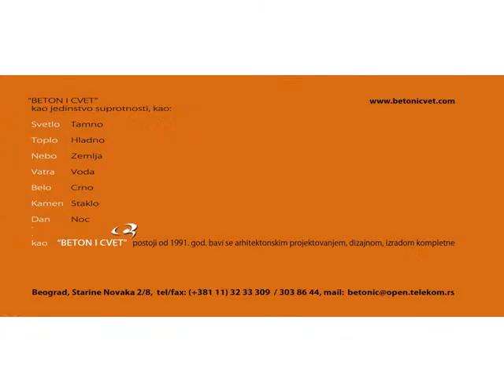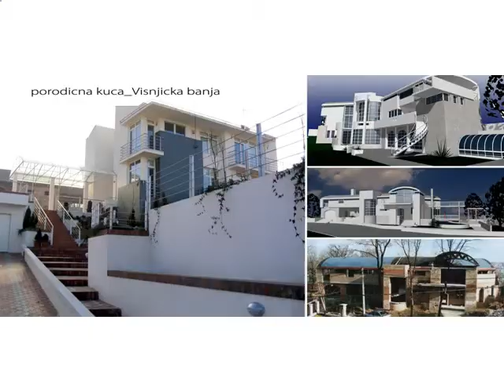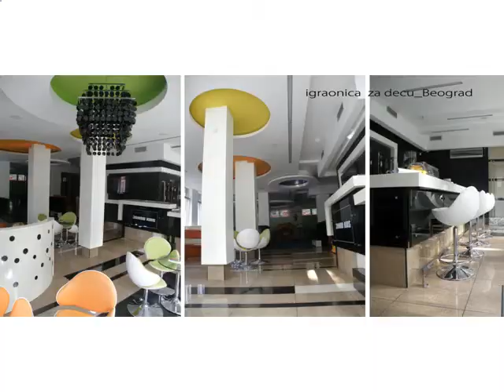BETON I CVET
Postoji od 1991. godine i od tada se neprekidno i uspešno bavi projektovanjem i građenjem što dokazuje i bogata referenc lista poslovnih i stambenih objekata kao i enterijera. U projektnom birou firme radi pet arhitekata, a za sve ostale vrste projekata (statika, stuja, vodovod, itd.) koristi usluge drugih specijalizovanih projektanata. Poseduje licence za izradu svih projekata u visokogradnji.